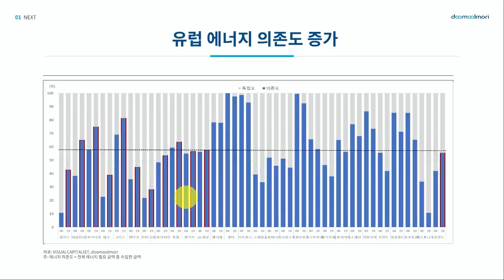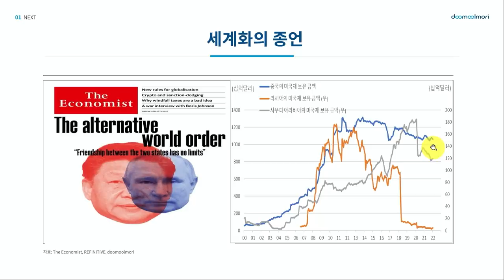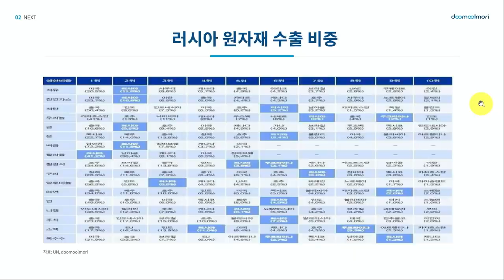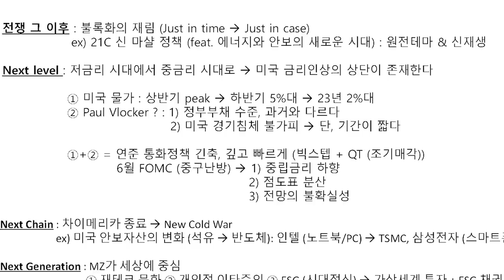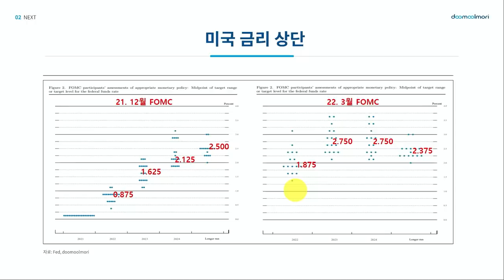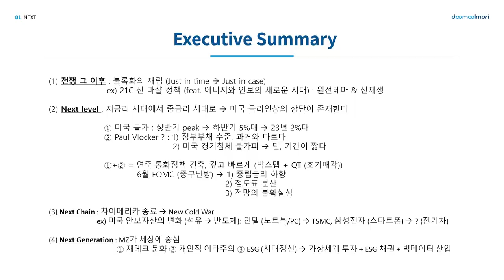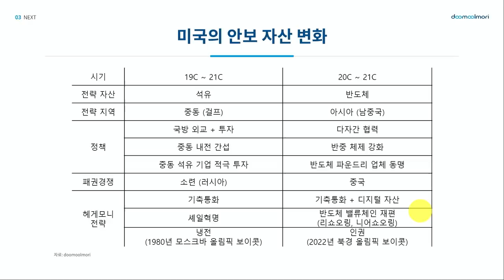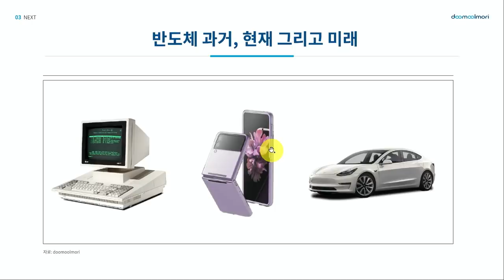진짜 침체는 이때 옵니다 f.빈센트 두물머리 이코노미스트 [신과함께 206화-1부]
본 영상은 4월 23일에 촬영되었습니다.  녹화와 콘텐츠 공개 사이 시차로 인해 몇몇 내용이 시의성 측면에서 어색하게 느껴지실 수 있습니다. 바로 바로 업로드 못해 시청자 여러분께 불편을 드려 죄송합니다. 앞으로 시의성이 중요한 콘텐츠는 녹화와 방송 사이의 시차를 최대한 줄이기 위해 노력하겠습니다.